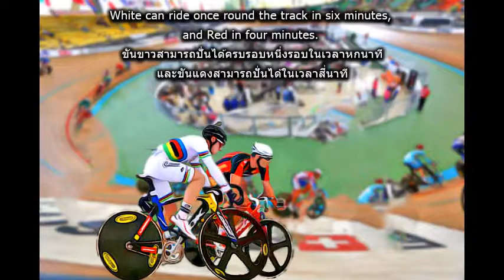Problem 113 A BICYCLE RACE